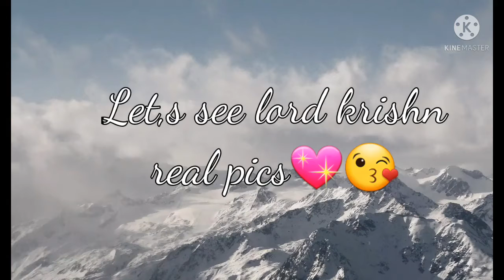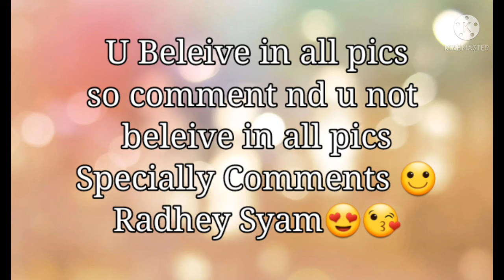Lord Krishn Real Pics 😱💖 | Are Uh Beleive In This Pics🤫😱🔥 | KrishnRealPics😍 / KritiJoshhita❤ ..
are uhh beleive in this all pics 😱😱🤫😱😱

Lets🌈

pics😍😘

Kriti🙂

Radhey Syam😘❤❤❤❤❤❤❤❤❤❤❤❤❤❤❤❤❤❤❤❤❤❤

love uhh all of uhh😘😘
XoXo...